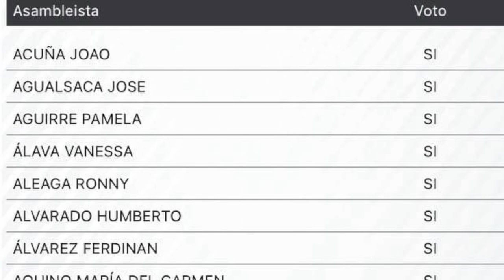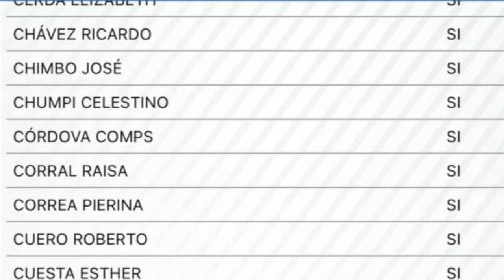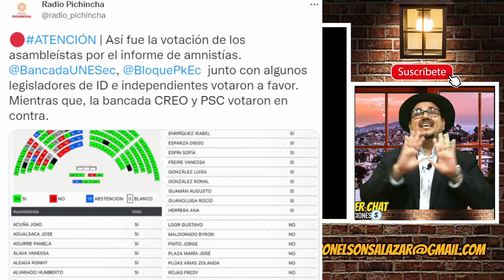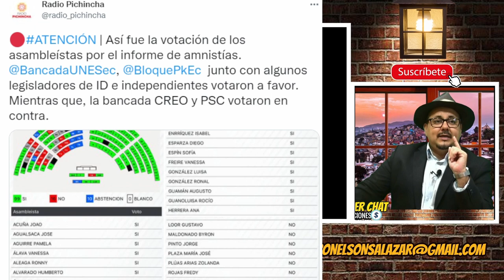Así votaron para la amnistía